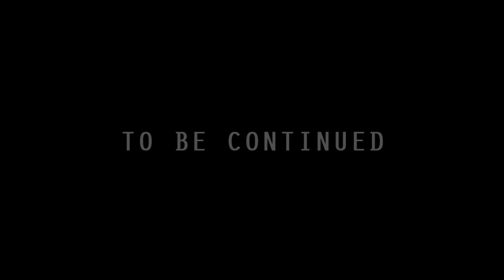K'Joor's Skyrim Adventures - Season 2 Episode 14: "The War Council"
Now that K'Joor and his friends are reunited with Alice and the Dawnguard, it's time to lay a plan. What will their first step in reclaiming Skyrim from the clutches of evil be?
For the full show playlist of K'Joor's Skyrim Adventures, go

In the second season of this Skyrim Roleplay/Machinima series we once again follow K'Joor and his friends as they embark on a great adventure! This time around, Doben has taken over Skyrim, and the gang must fight to free the province from the evil that threatens it!